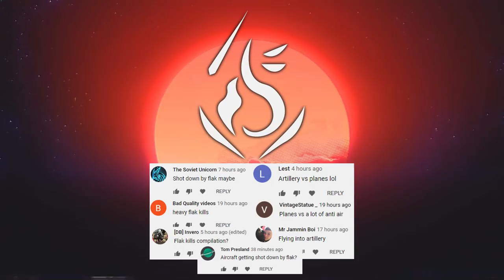Attacking an Extremely Well Defended PO-2 & More! V79 | IL-2 Sturmovik Flight Simulator Crashes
Attacking a Extremely Well Defended PO-2 & More! V79 | IL-2 Great Battles Crash Compilation